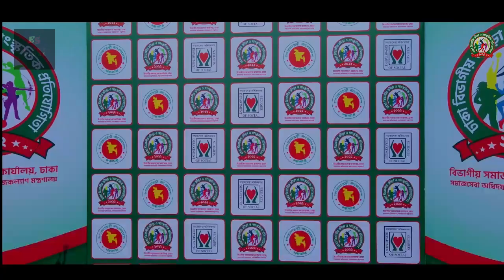ঢাকা বিভাগীয় ক্রিয়া ও সাংস্কৃতিক অনুষ্ঠান ২০২২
সমাজসেবা অধিদপ্তর প্রতিবছর তাদের অধীনস্ত বাচ্ছাদের কে নিয়ে খেলাধুলার আয়োজন করে থাকে , যা থানা পর্যায় থেকে শুরু হয়ে ক্রমান্বয়ে ,জেলা , বিভাগ এবং জাতীয় পর্যায়ে এসে সমাপ্ত হয়.
গত ২০২২ এর ফেব্রুয়ারিতে বিভাগীয় খেলা মোহাম্মদপুর শারীরিক শিক্ষা স্কুল এ অনুষ্ঠিত হয়।  যেখানে সমাজসেবা অধিদপ্তরের উদ্ধতন কর্মর্মকর্তা সহ , মাননীয় মন্ত্রী মহোদয় এবং ঢাকা জেলার ডেপুটি কমিশনার সহ অনেকেই উপস্থিত ছিলেন।